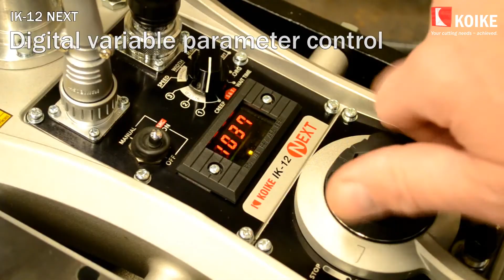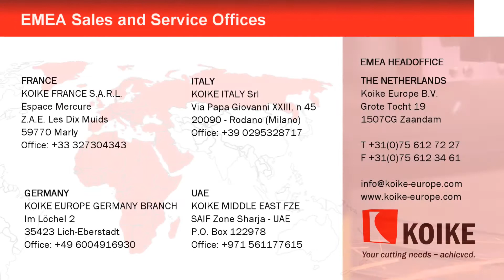Portable Cutting and Welding Machine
Koike Aronson’s multifunctional IK-12 NEXT is capable of plasma and oxy-fuel cutting as well as general welding and pendulum weave welding. Even inexperienced operators can achieve consistent high-quality results. View article